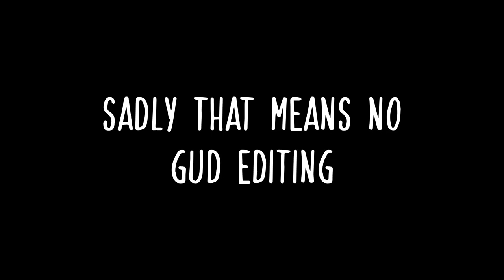NOOB to PLATINUM | BoxRIP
sorry for the bad editing, ill try to get everything recovered soon and get better render settings. Hope u enjoyed

Server IP - BoxRIP.minehut.gg